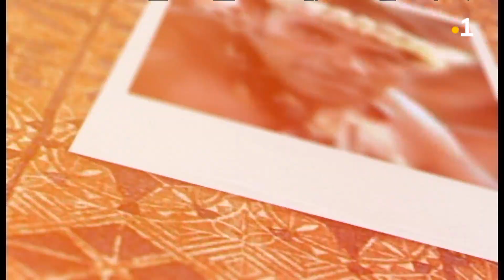TALANOA: Manatu'i (Maristes 1995)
Les responsables de la Société de Marie de la province d'Océanie en communion lors d'une célébration présidée par feu Mgr Lolesio Fuahea en 1995. Un reportage de Soane Taufana.